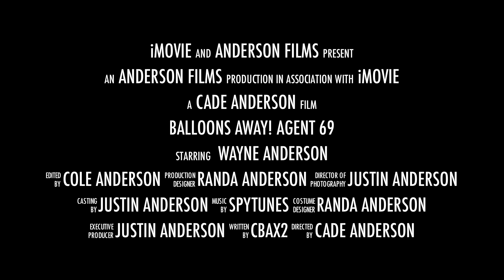BALLOONS AWAY! - Agent 69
Wayne Anderson takes a balloon ride for his birthday.